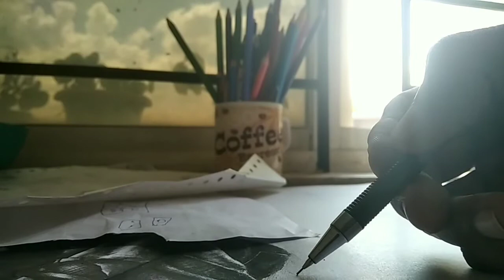Cinematic Drawing Video. 75+hours.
Post credit scene 2:26
Hey viewers now you might be wondering what is the drawing all about, so yeah it goes like this.
The drawing is named "Dawn" a it means inception or rise .
Why is it named like that ?
Cause we are living beings and we evolved from non living beings ..
Now you might be wondering yeah I know that .
But what makes us different from non living beings , the answer is conciousness . Yeah I know that too ...
Wait consciousness is a way too complicated question which is still unanswered and still haunting  scientists for centuries . Why is it complicated, cause how do we dream, how do we recall stuff, how does our brain create images and all that stuff , it's consciousness and subconsciousness. This drawing tells about that . And there are Easter Eggs placed in the drawing figure it out .
This drawing shows us that life is dependent on one another and that's what gives life a meaning and that's what creates an "ARC". - Samarth
Credits: @infraction_nocopyrightmusic ,
Sonisha @richardliuarts jonodry-studiotour jonodryhandle jonodryinmysilence jonodryaugust jonodryhowtodraw @artistshubamdogra